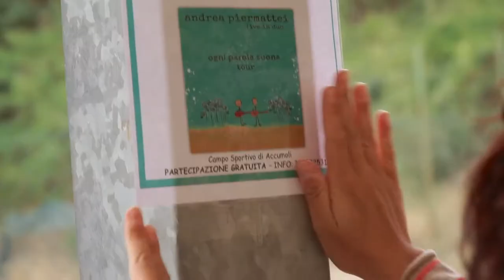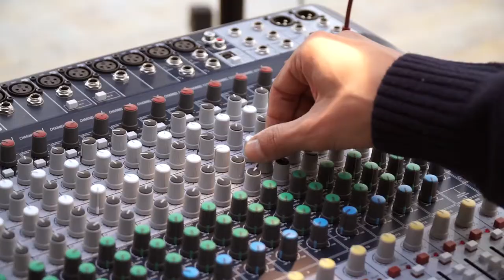Accumoli: festa del ritorno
Settembre 2017: il rientro della popolazione di Accumoli a più di un anno dal devastante sisma che ha colpito il Centro Italia.
Quattro serate all'insegna di musica e cucina, organizzate da Psy+ Onlus ed Intersos all'interno del progetto "Ricostruiamo le persone".